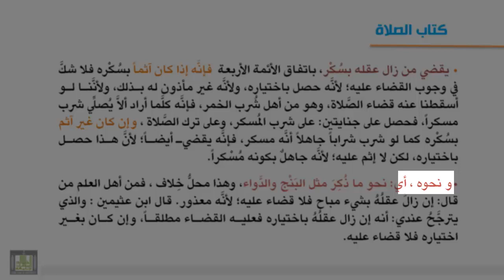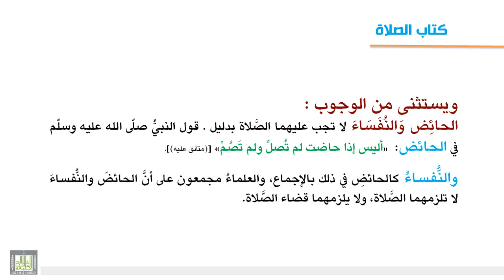فقه العبادات - مسائل في الصلاة